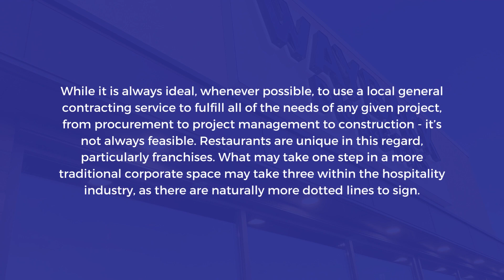Wayback Burger Renovation | Featured Project | Southwest and Midwest Design & Construction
Welcome to Southwest and Midwest Design & Construction's featured project video! Join us as we delve into the captivating story of the Wayback Burger Renovation, a project that showcases our expertise in managing complex restaurant renovations with effective communication and efficient coordination.

Wayback Burgers, a renowned franchised restaurant specializing in classic comfort food, embarked on its expansion journey into Western Canada. We had the privilege to work on the retrofitting project for the unit that would house Wayback Burger's new location. This involved significant renovations, including cutting through the existing concrete slab and revamping the space to meet their high standards.

Our team's success in the previous project led to our recommendation and subsequent awarding of the Wayback Burger Renovation in September 2021. The project scope and timeline presented unique challenges as we coordinated with the franchise and dealt with transportation delays and supply chain issues. Effective procurement and close communication were vital in ensuring smooth progress and timely completion.

Collaborating with the architectural design team, we ensured that the drawings accurately reflected the space, taking into account the limited area available for the project. Coordinating sub-trade work was essential to optimize the utilization of space and ensure the smooth execution of each task.

At Southwest and Midwest Design & Construction, we understand the intricacies of restaurant renovations and the importance of managing relationships and time effectively. Despite inevitable delays, we persevered and completed the project in just a week and a half, demonstrating our commitment to high value, reasonable cost, and on-time delivery.

Contact our experienced team at Southwest and Midwest Design & Construction to learn more about how we can bring your design and construction projects to life.